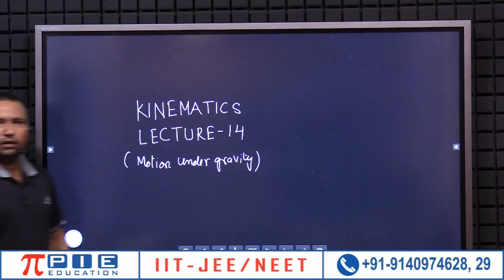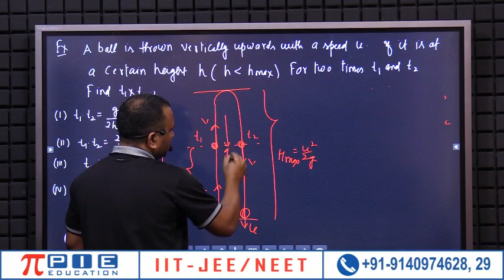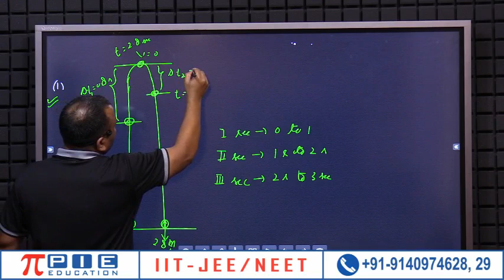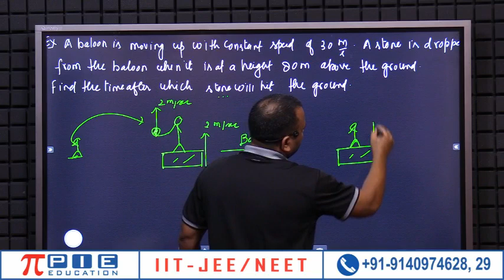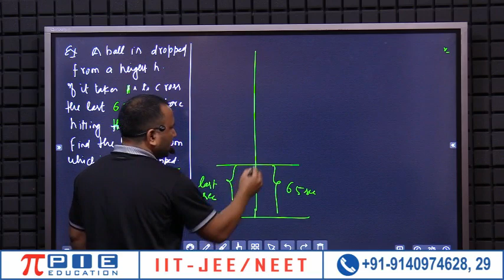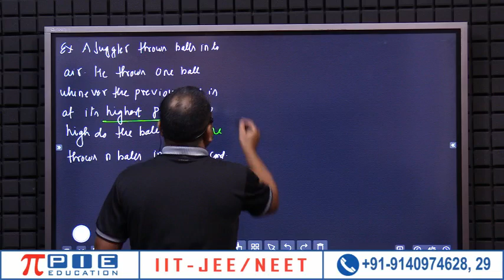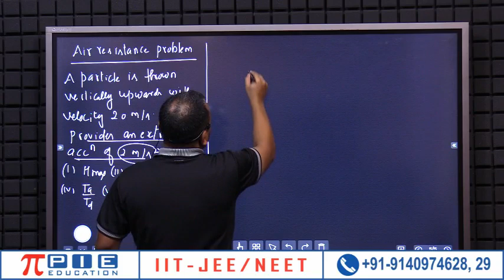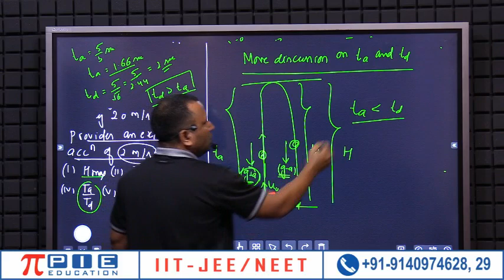kinematics Lecture-14 (Motion Under Gravity) Numericals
kinematics Lecture-14 (Motion Under Gravity) Numericals by raghuraj sir

Best Physics Teacher in kanpur,